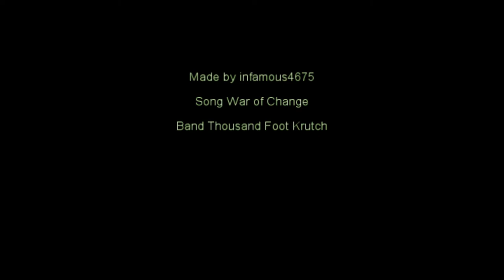The Amazing Spider-Man Trailer mix (War Of Change) Thousand Foot Krutch-Short